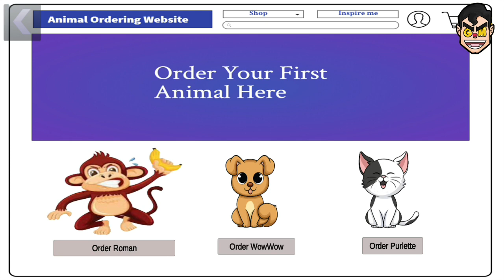Scary Robber Home Clash - New Update New Chapter All New Levels Android Gameplay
Scary Robber Home Clash - Free